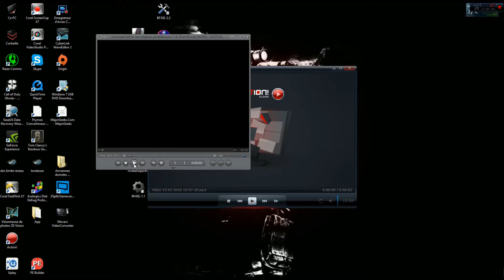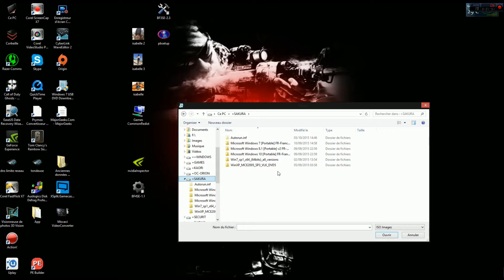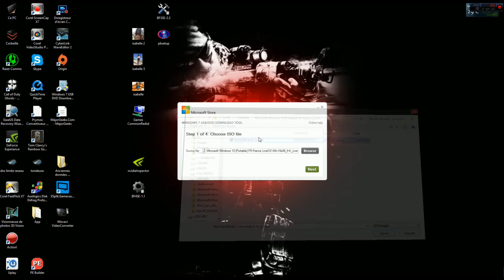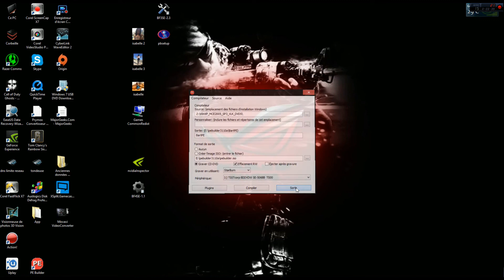comment fait on un windows portable pour 7 8 10 et XP